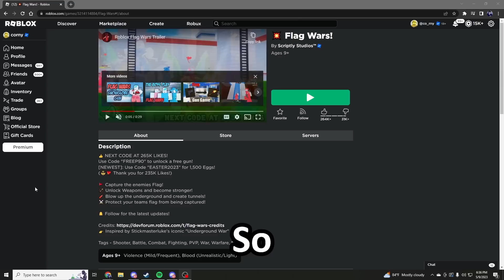the OLDEST fps on roblox was RECREATED in modern day...